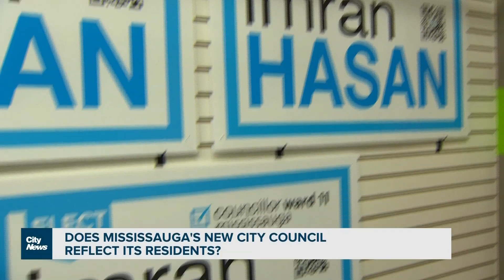Does Mississauga’s new city council reflect its residents?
Mississauga’s new city council is the most diverse in its history. But those sitting around the council table are still mostly white. Caryn Ceolin looks at the gap in political representation in one of the most diverse places in the province.